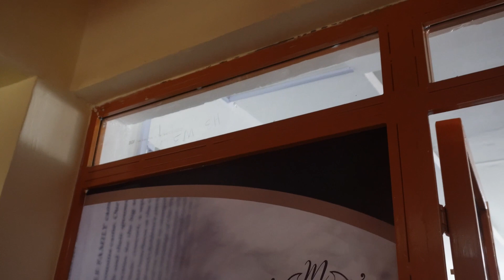VLOG 81 / WEEKLY VLOG / MJAY'S SPA LAUNCH / MJAY'S SPA TOUR